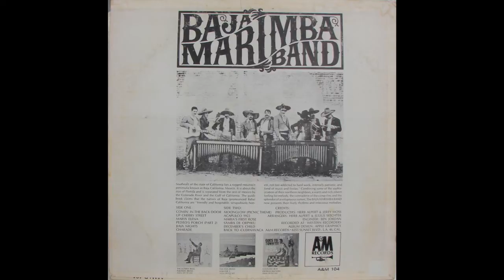Pedro's Porch (Part 2) -- Baja Marimba Band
This is the fourth song ever recorded by the 60's group Baja Marimba Band, led by Marimba virtuoso Julius Wechter.  This group is sort of a spinoff of Herb Alpert's Tijuana Brass. Wechter played un-credited on many of Alpert's recordings.  Sorry for the scratchiness, but I transferred this from an original 1963 LP.